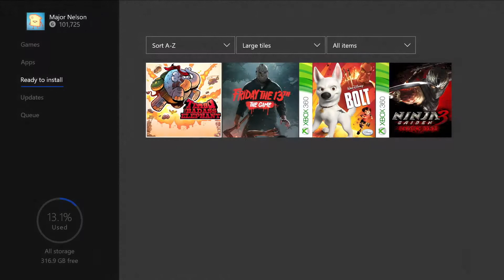FREE Games with Gold October 2019 | Official Xbox Trailer HD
Play together with Xbox Live Gold. October's 2019 Games with Gold lineup for Xbox One includes: Tembo the Badass Elephant and Friday the 13th: The Game.  For Xbox 360 owners (and through Xbox One backward compatibility), October kicks off with Disney Bolt, followed by Ninja Gaiden 3: Razor's Edge. October's lineup provides over $74 dollars in value and up to 4000 in gamerscore.